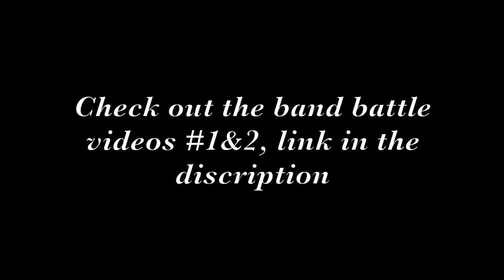James Singleton Marching Band vs Pierre Capdau Marching Band Pre-Parade Drum Battle @Bucchus 2022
2022 Mardi Gras Bucchus Feb. 27

We had a good battle with Pierre Capdau Marching Band!

James Singleton Marching Band Staff
Head Director: Wendell Stewart
Assistant Directors: Aya Wakikuromaru, Troy Nobu
Drum Instructor: Terrence Jamison